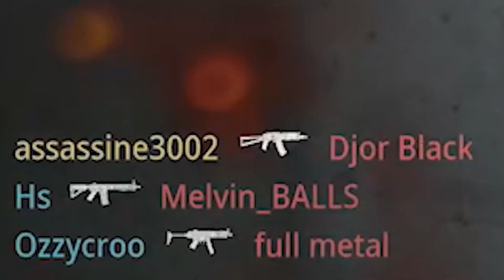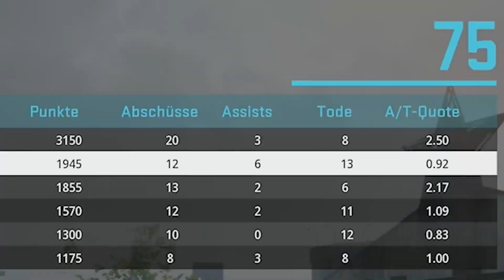CALL OF DUTY MW2 BETA MIT MEMES PART 1 | IAssassinTV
REINGESCHNITTENE MEMES IN COD MW2 BETA - IAssassinTV
Sehr lange war es her, als ich ein Video gebracht habe.
Jetzt habe ich die Motivation am Ball zu bleiben!
Ich wünsche dir Viel Spaß beim Anschauen meines Videos!

Vielen Dank für den ganzen Support! ❤️

0:00 Anfang
0:51 Gameplay
6:07 Ende